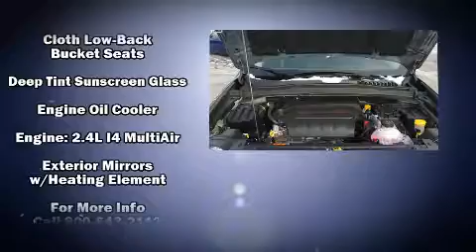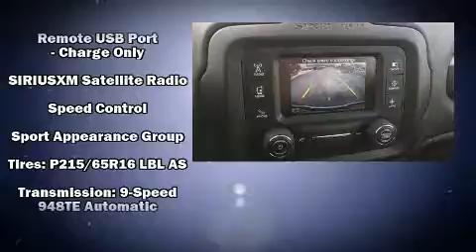2017 Jeep Renegade Sport 4x4 in Valparaiso, IN 46385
Grieger's Motor Sales
1756 US Highway 30 West

Treat yourself to a test drive in the 2017 Jeep Renegade It features an automatic transmission, 4-wheel drive, and a 2.4 liter 4 cylinder engine. Turbocharger technology provides forced air induction, enhancing performance while preserving fuel economy. Jeep infused the interior with top shelf amenities, such as: a rear window wiper, air conditioning, tilt steering wheel, power door mirrors and heated door mirrors, an overhead console, a roof rack, and 1-touch window functionality. Audio features include an AM/FM radio, and 6 speakers, providing excellent sound throughout the cabin. Jeep also prioritized safety and security with features such as: head curtain airbags, front SIDE impact airbags, traction control, brake assist, anti-whiplash front head restraints, a panic alarm, and 4 wheel disc brakes with ABS. With electronic stability control supplementing mechanical systems, you'll maintain precise command of the roadway. We pride ourselves in consistently exceeding our customer's expectations. Please don't hesitate to give us a call.